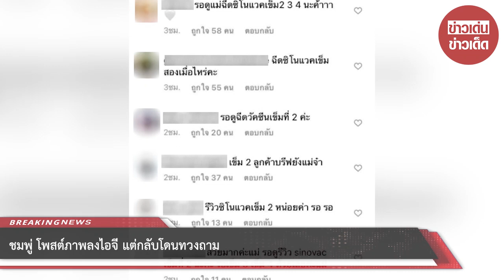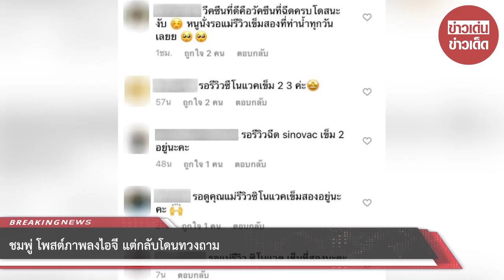ชมพู่ โพสต์ภาพลงไอจี แต่กลับโดนทวงถาม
ขอบคุณข้อมูล : @ chomismaterialgirl
ขอขอบคุณข้อมูลจาก: